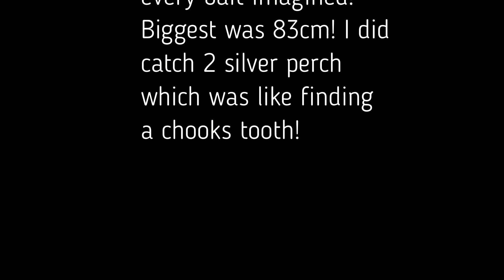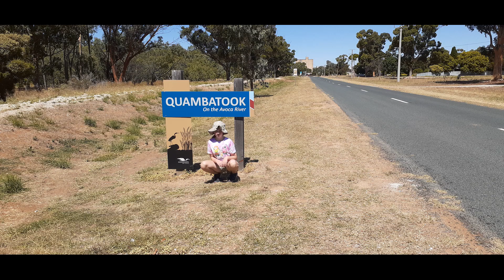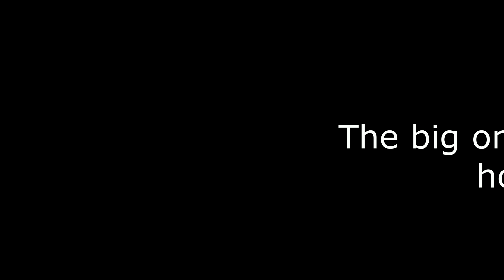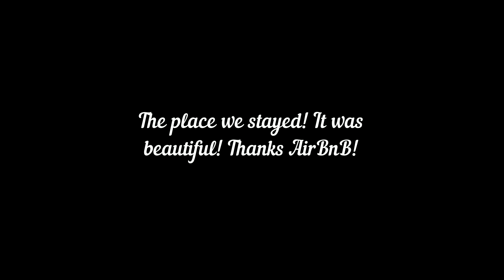Summer Adventures 2022-23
This is a video that encompasses our adventures over the summer period. There is some fishing and some adventures!